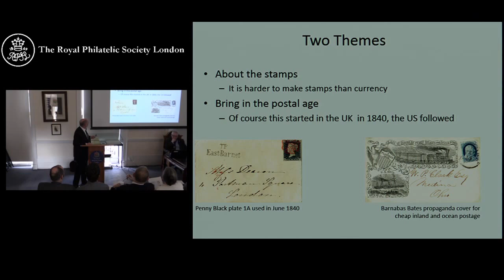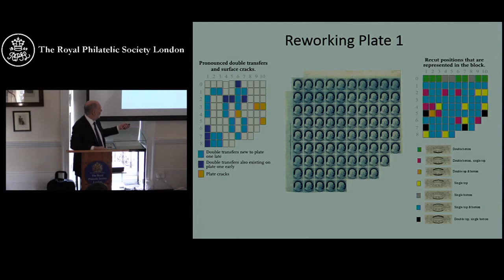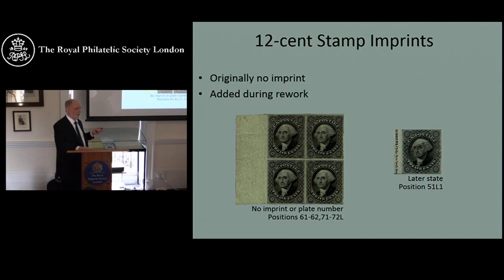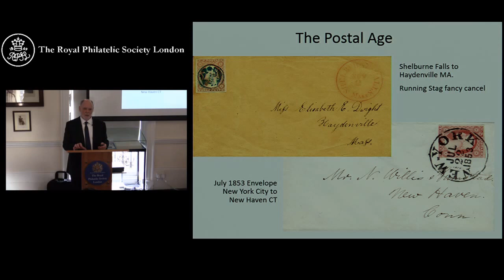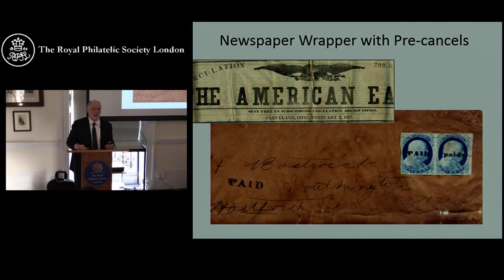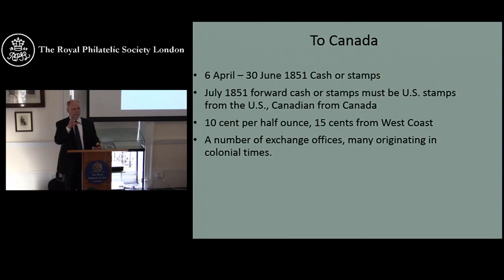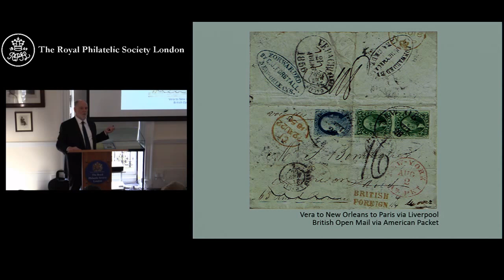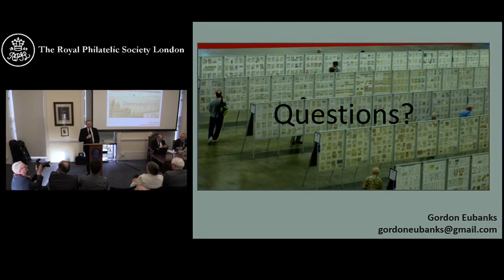RPSL 14 April 2016 - Gordon Eubanks: United States Imperforate Issues of 1851-1856